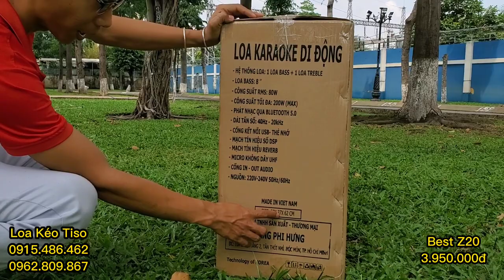Loa " VÁC VAI" Best Z20✅TH REVERB cân mọi GIỌNG YẾU hay nhất dưới 4 Triệu đồng?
⭕️ TISO GÒ VẤP - 448/20/4 Phan Huy Ích. P12. Gò Vấp ( định vị : Loa Tiso )
⭕️ TISO PHẠM HÙNG - Đối diện 54/143/11 Phạm Hùng. Bình Hưng. Bình Chánh ( định vị : loa tiso q8 )
⭕️ TISO BÌNH DƯƠNG - Số 01 A1, đường Số 2, KDC Hiệp Thành 2, TDM, BD ( định vị: loa sieure )
𝙏𝙄𝙎𝙊 thương hiệu cung cấp sản phẩm lẻ và sỉ của các thương hiệu chính hãng TISO, ProSing, JBZ, MALATA, Temeisheng, kiomic, Sansui, ...
CHẾ ĐỘ BẢO HÀNH CỰC TỐT
✅ 1 đổi 1 THÁNG ĐẦU TIÊN
✅BẢO HÀNH 1 NĂM CHÍNH HÃNG MIỄN PHÍ
✅BẢO TRÌ TRỌN ĐỜI
✅FREESHIP 8KM
✅ĐỘI NGŨ TƯ VẤN NHIỆT TÌNH